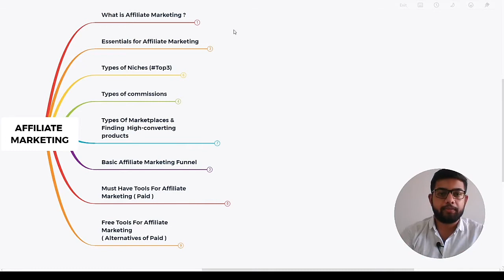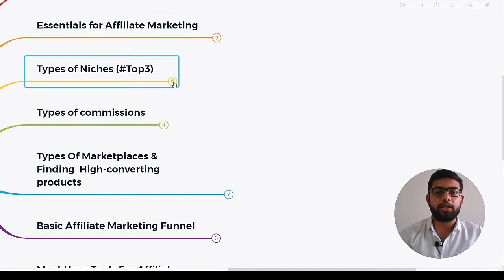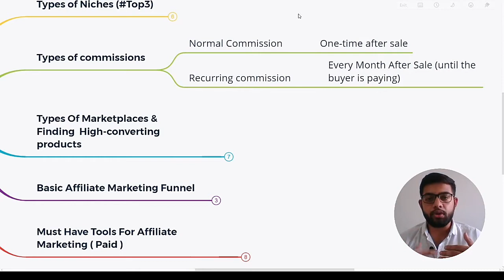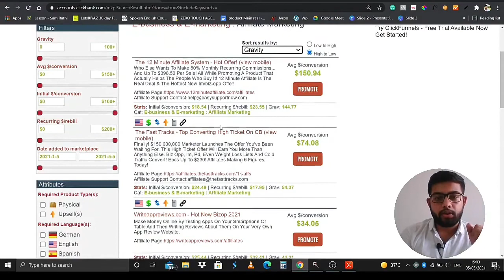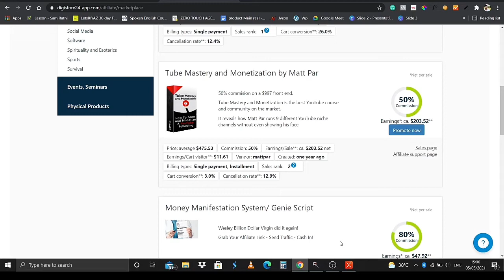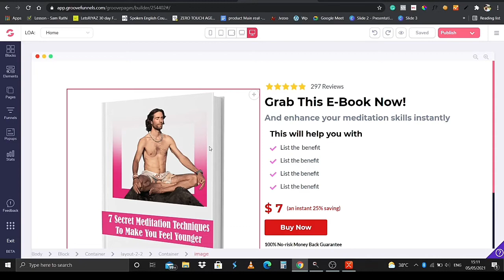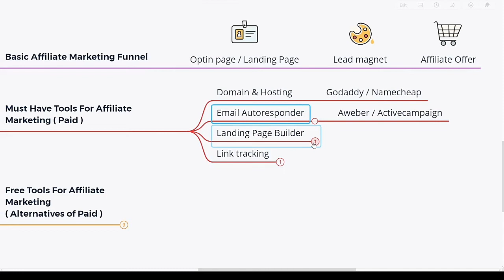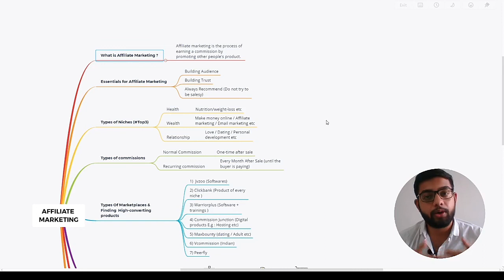Affiliate Marketing for Beginners In Hindi - 2021 ( Affiliate Marketing Kya Hai )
In this video I have discussed about what is affiliate marketing for beginners so that they can get an complete overview of affiliate marketing in 2021.

In this video I have talked about the points explained below :

1) What is affiliate marketing ?
2) Essentials of Affiliate Marketing
3) Types of Niche
4) Types of commission
5) Types of Marketplaces & Finding High Converting Products
6) Basic Affiliate Marketing Funnels
7) Must Have Tools for Affiliate Marketing ( Paid )
8) Free tools for Affiliate Marketing ( Free Tools )

( You can dm me to ask any queries on instagram )

This description may contain affiliate links .If you purchase a product through one of them ,I will receive a commission (at no additional cost to you ).I endorse products that I have personally used & trusted.